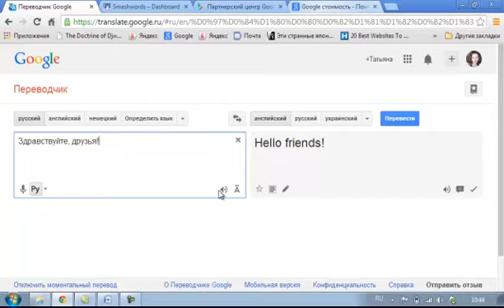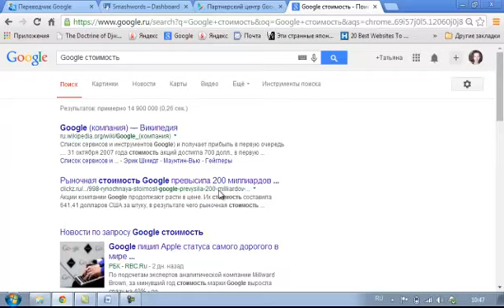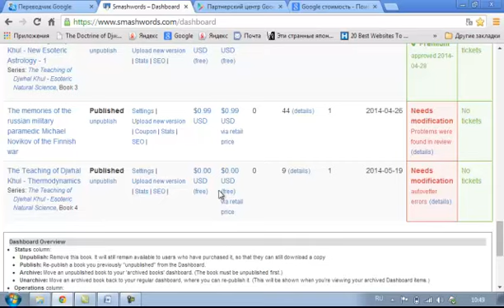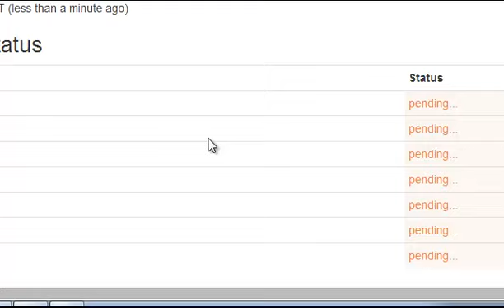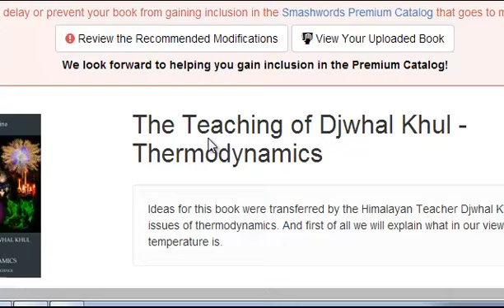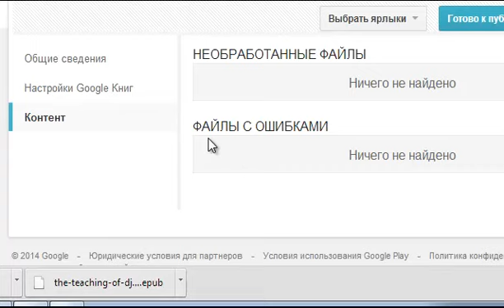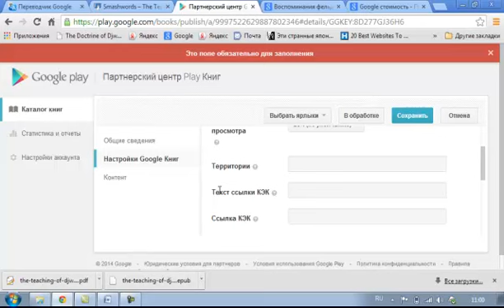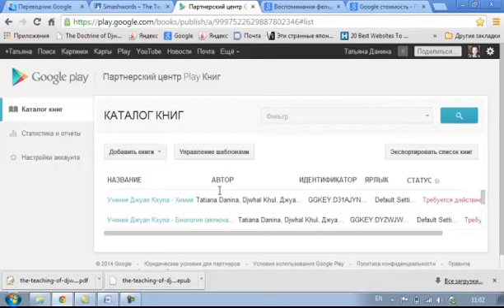Как издать (опубликовать) книгу на Google Books бесплатно. How to publish a book on Google Books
- ссылка, где добавлять книги. Сейчас, эта ссылка, по-моему, недействительна. Не знаю причин.